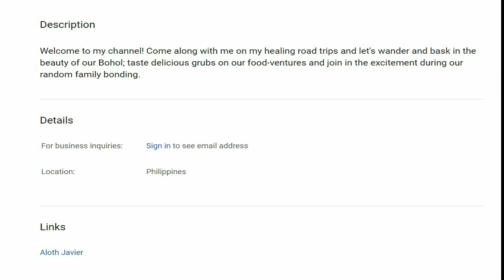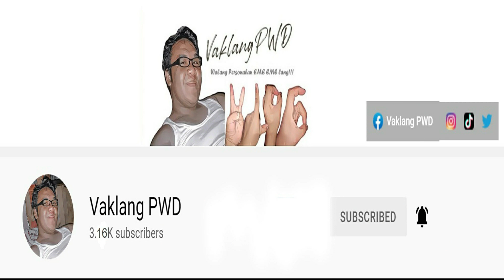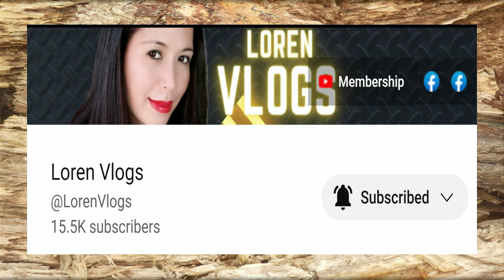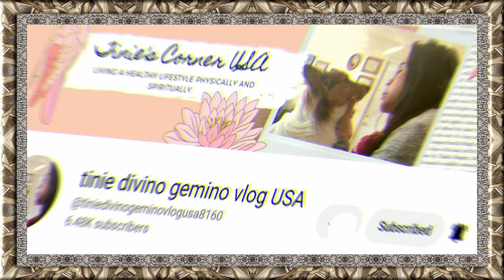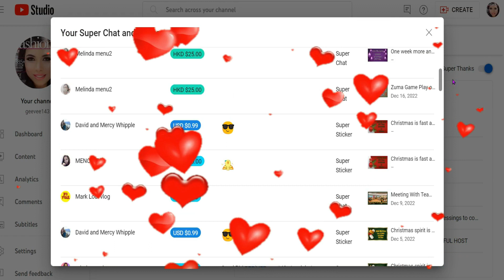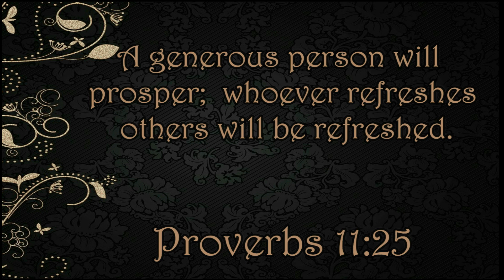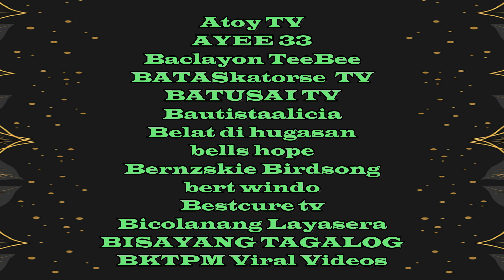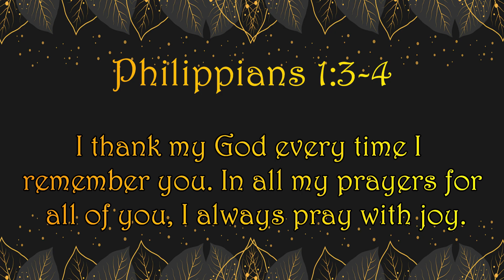Day of Gratitude- Members , Super Chatters & YT Friends Grand-Shouts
I made this video to recognize all channels who are becoming part of my channel. I really appreciate your support .

Track: Ikson - A While [Official]